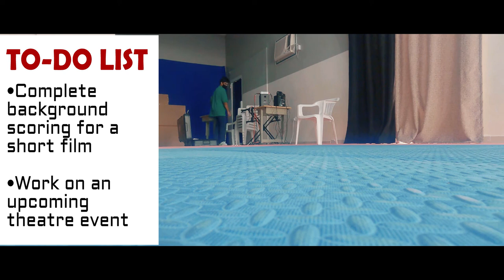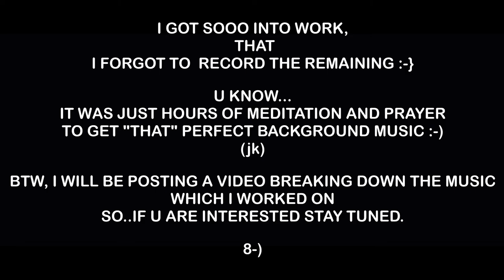A day in the life of a musician in Muscat | vlog 2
Hey guys! 👋
In this video, I'll take you along with me where I work on background scoring for a short film and another theatre event. This was my typical day-to-day schedule for the past month.
So...enjoy and catch you in the next one ✌️